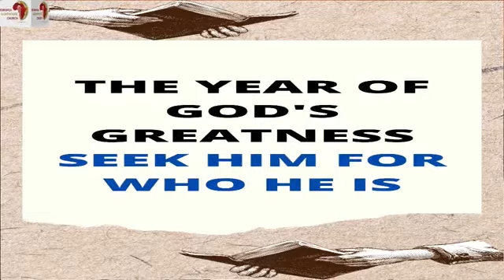The Year Of God's Greatness:- Seek Him For Who He Is 1.5.22